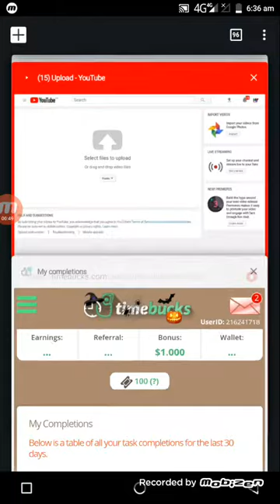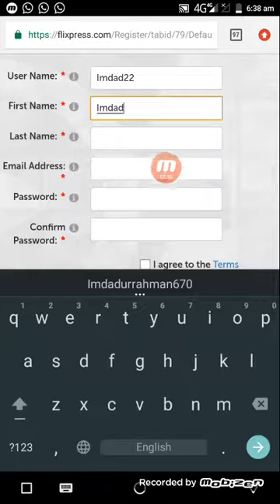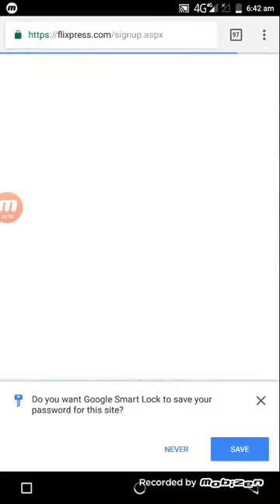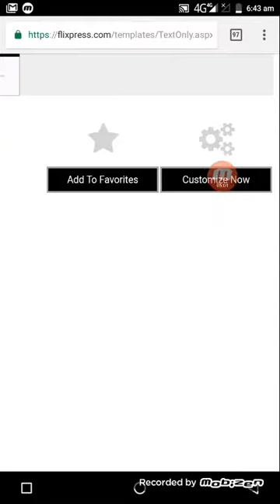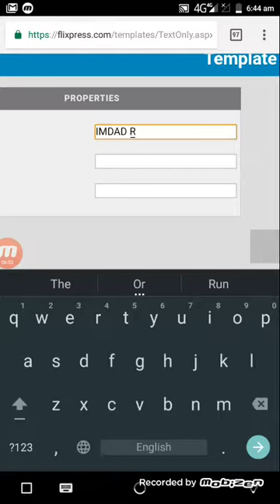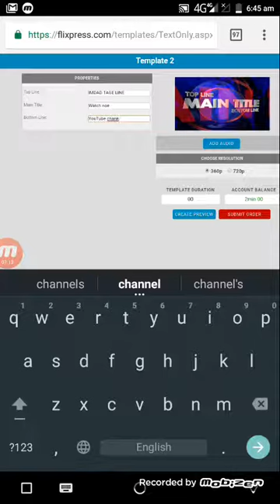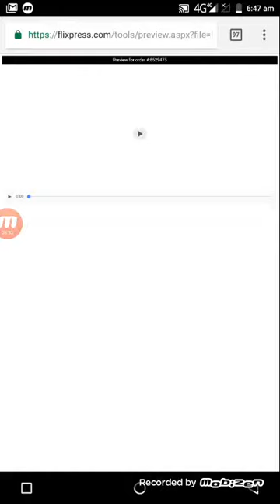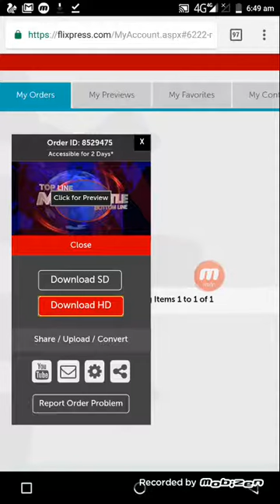How to 3D video logo meke eise || YouTube technology topic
Hi, How to technic below YouTube channel/How to meke money online video's daily uploaded this channel